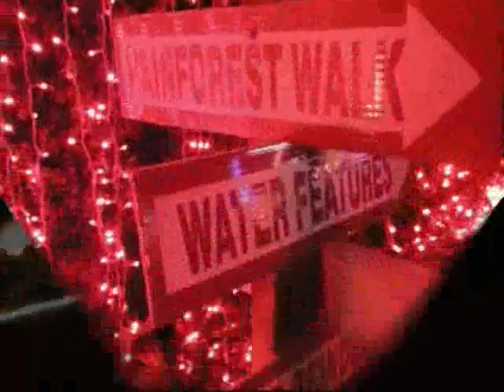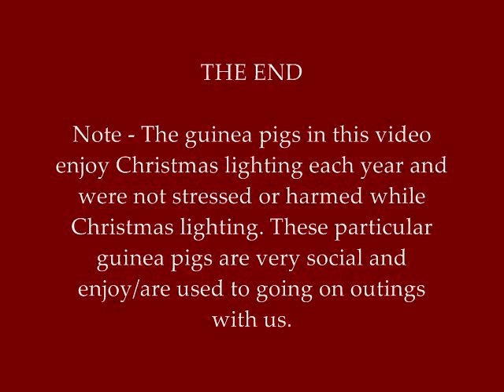Gingermegs and I go Christmas Lighting 2008